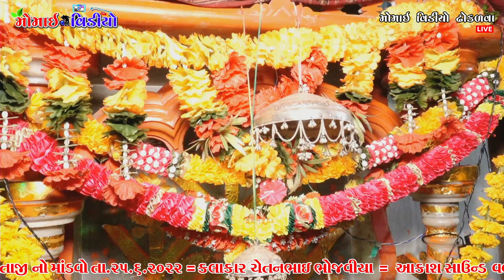01 🗺️ Mota Ankevaliya Bhojaviya Parivar No Mandavo || 🎤 By Chetanbhai Bhojaviya || 📱mo_7069182150